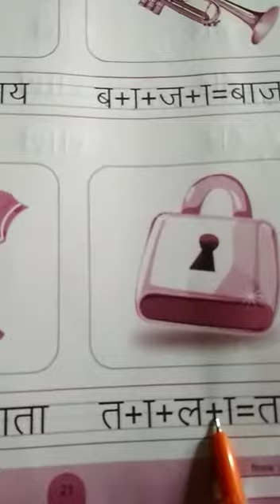Hindi UKG 09/07/2020